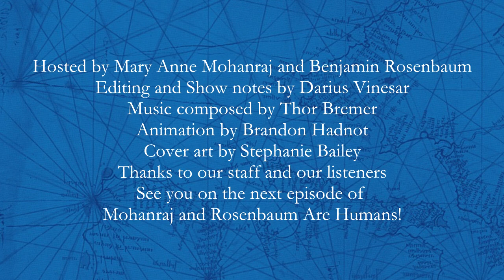Ep. 19 "Delia and Ellen, Pt. 1"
Mary Anne and Ben catch up with old friends Delia Sherman and Ellen Kushner. In the first half of the episode, the hosts of MRAH speak to Delia about her balladic influences, formula fiction, and the process of writing Freedom Maze. In the last half of the episode, Ellen switches with Delia to talk about her book Swordspoint, the intricacies of collaborative writing, and more.